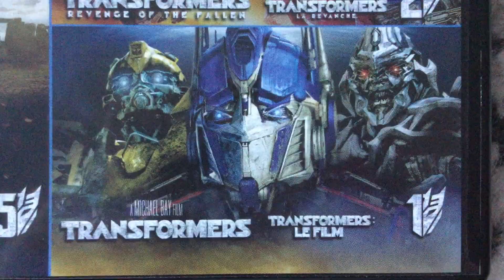Transformers (2007) 15th Anniversary